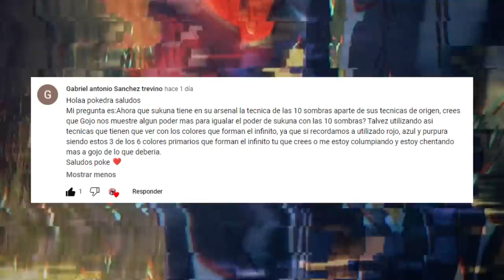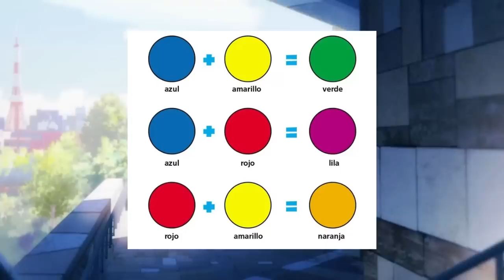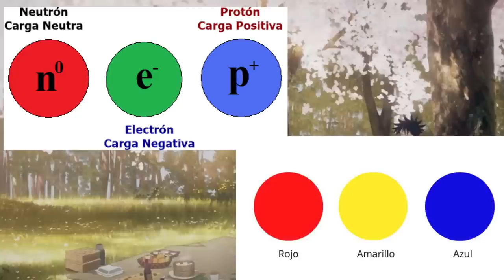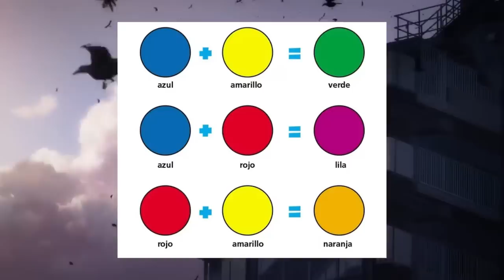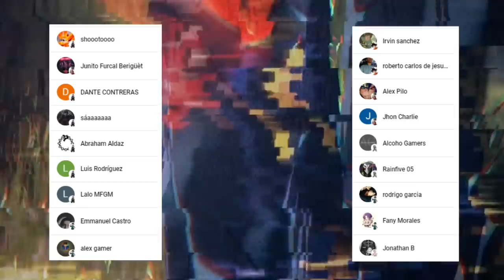El VERDADERO PODER de SATORU Gojo 💥👁️😱 Los 6 COLORES del INFINITO ??? Jujutsu Kaisen Teoria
HOLA AMIGOS LES TRAEMOS UN NUEVO VÍDEO ESTA VEZ CON UNA TEORIA MUY INTERESANTE SOBRE LOS NUEVAS TECNICAS DE SATORU GOJO A PARTIR DE LOS 6 OJOS, DEJENME SU OPINIÓN EN LOS COMENTARIOS.